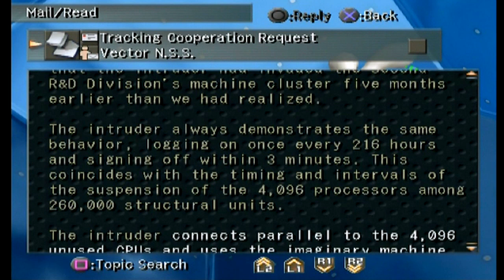Let's Play Xenosaga Part 7 - Realian Repair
In this part, we head into the Realian infirmary in order to provide repair and psychological therapy to all the Realians that are hanging out inside.  Along the way, we get more emails, of course, and we go into a bit of detail as to what a Realian is and what that means about what it means to be human.